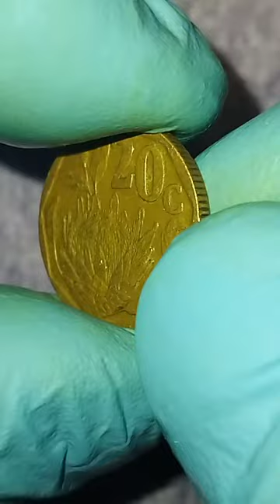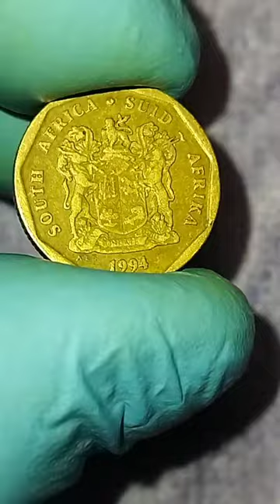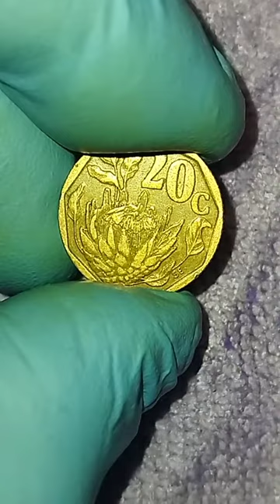20 cent coin from Africa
A beautiful and interesting coin from the Republic of South Africa with a detailed description and characteristics.